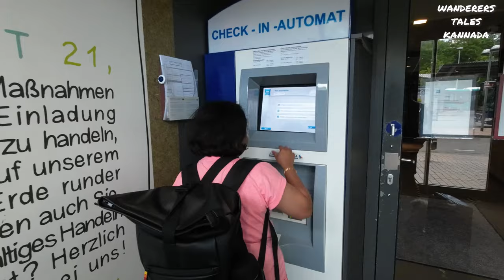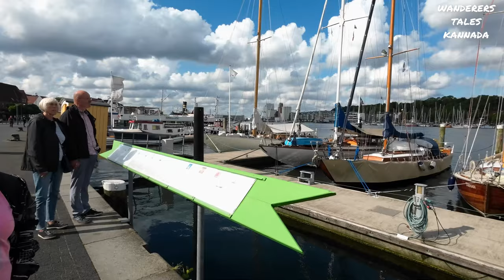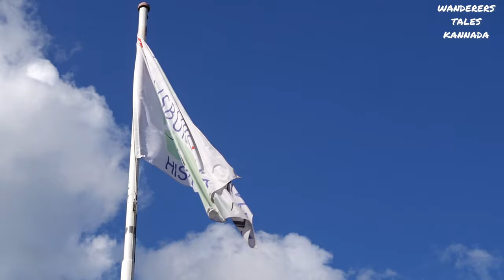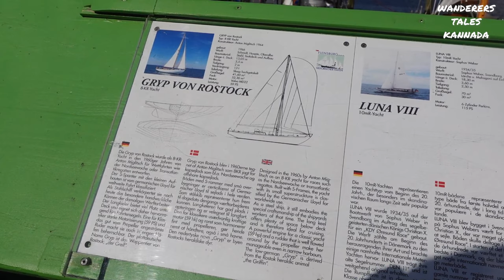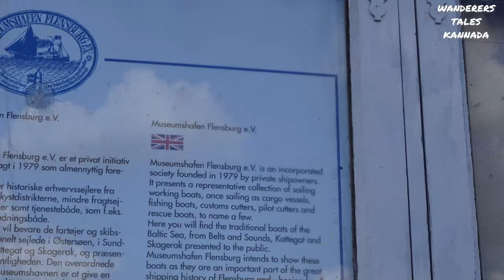Flensburg, A Northern city of Germany | Harbor City | Kannada Travel Vlog Europe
Flensburg Harbor is a true gem nested on the shores of the Baltic Sea. It's a vibrant hub of maritime activities, breathtaking views, and rich history.
Thanks for joining us on this captivating adventure through Flensburg Harbor. Until next time, happy exploring!

1) Start your day by visiting the Maritime Museum Flensburg, located near the harbor. Explore the fascinating exhibits that showcase the city's maritime history, shipbuilding traditions, and seafaring adventures.
2) Take a leisurely walk along the harbor promenade, soaking in the picturesque views of the Baltic Sea and the boats sailing in the distance. Capture some Instagram-worthy photos against the backdrop of colorful waterfront buildings.
3) Head to the Fish Market, a bustling hub of activity. Indulge in a delicious seafood lunch, trying local specialties like freshly caught herring, smoked fish, or shrimp sandwiches. Engage in friendly conversations with the fishermen and learn about their daily routines and the art of fishing.
4) Visit the Museum Shipyard Flensburg, a floating museum showcasing historic ships. Step aboard and experience life on a traditional tall ship, understanding the challenges faced by sailors in the past. Don't forget to explore the ship's exhibits and interactive displays.
Evening:
5) Treat yourself to a relaxing sunset cruise from the harbor. Enjoy breathtaking views of the coastline, passing by idyllic islands and charming villages. Feel the tranquility of the sea as the sun dips below the horizon, painting the sky with vibrant colors.
6) For dinner, choose one of the waterfront restaurants near the harbor. Savor a delectable meal featuring fresh seafood or traditional German cuisine. End the evening with a stroll along the promenade, taking in the enchanting ambiance of the harbor under the moonlight.
Day 2:
Start your day by renting a kayak or paddleboard from one of the rental shops near the harbor. Explore the harbor from a different perspective, gliding along the calm waters and discovering hidden coves and inlets.
7)Visit the Flensburg Fjord, a stunning natural inlet located nearby. Take a scenic hike along the fjord's shoreline, immersing yourself in the beauty of nature. Pack a picnic and enjoy a relaxing break by the water.
8) Embark on a guided boat tour to explore the Flensburg Firth, a larger body of water connected to the Baltic Sea. Learn about the fjord's geological formation, marine life, and the significance of the region.
9)) Visit the Nordermarkt, a charming square near the harbor. Admire the historic buildings, browse through local shops selling unique crafts, or enjoy a cup of coffee at one of the cozy cafés.
Evening:
10) Attend a live music performance or cultural event at the Flensburg Harbor stage. Check the schedule in advance to catch a concert, theater performance, or dance show that suits your interests.
11) End your day with a relaxing sunset walk along the harbor. Capture the magical moments as the sky transforms into a canvas of vibrant hues. Reflect on your time in Flensburg Harbor and the memories created during your visit.